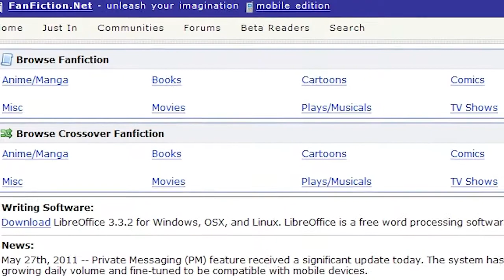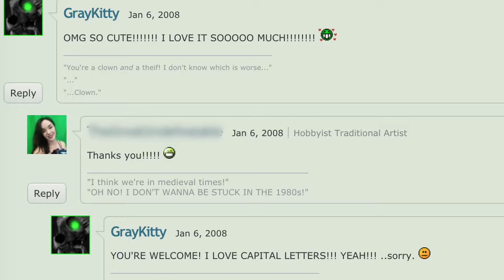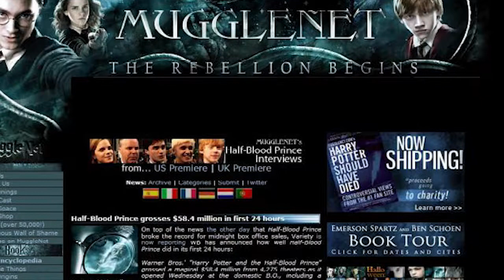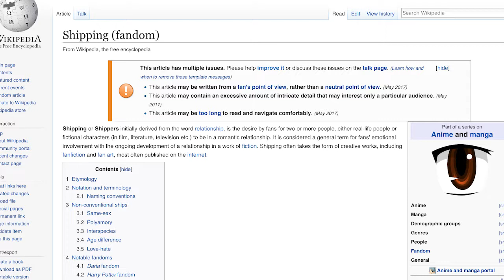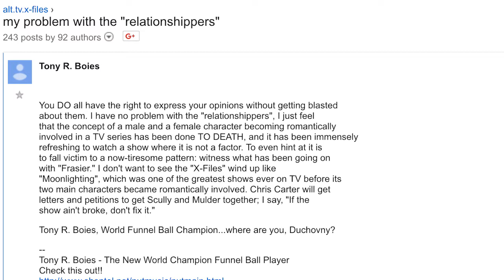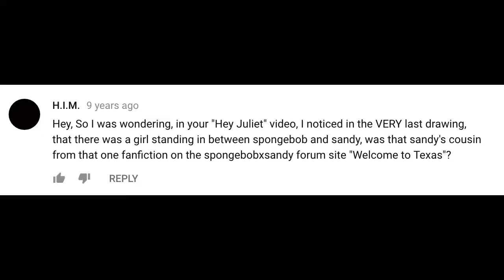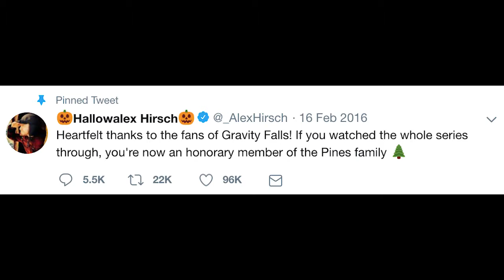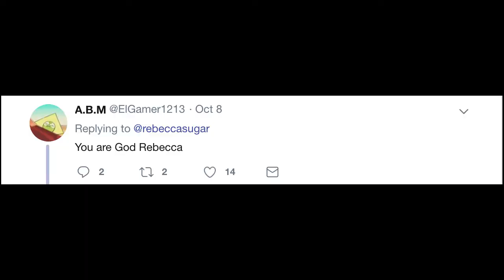Fandom Then & Now: Part I, A Brief History.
What was fandom like 10 years ago, and how does it compare to today? What was fandom like IN THE 60'S? Have people always shipped characters? My first video essay in a series about fandom and its evolution! Enjoy!
Part II: Callout Culture & The Shipping Wars (coming soon)